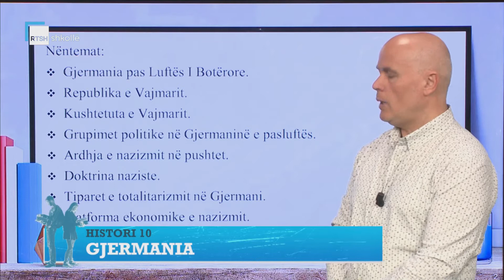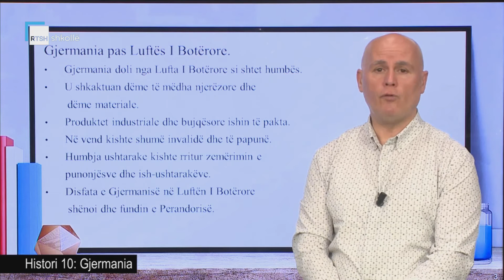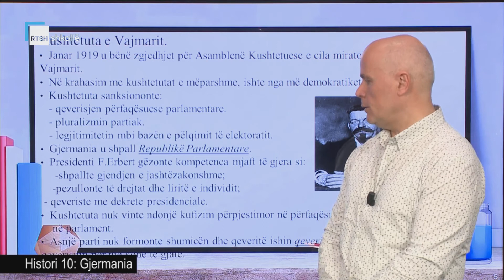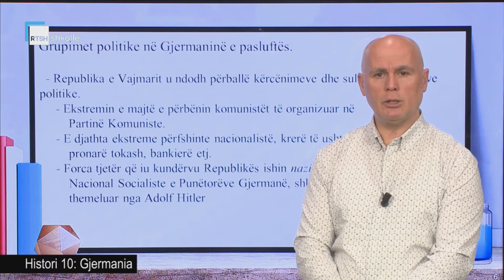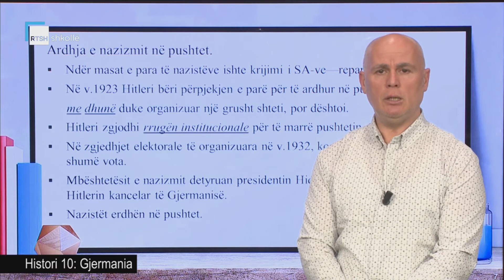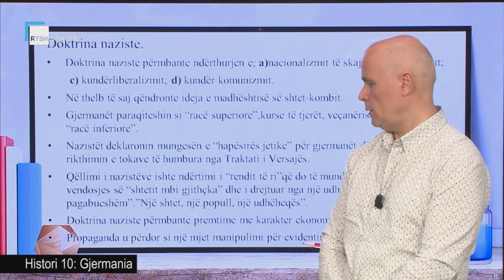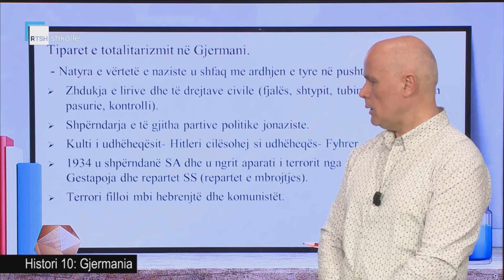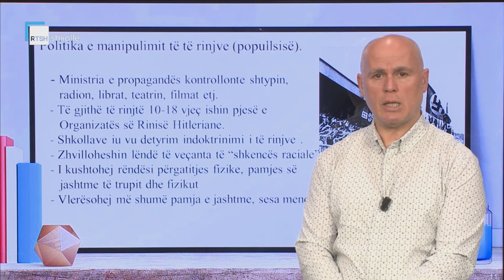Histori 10 - Gjermania